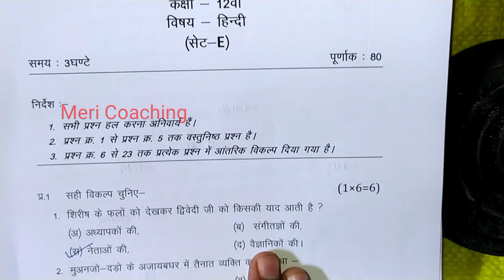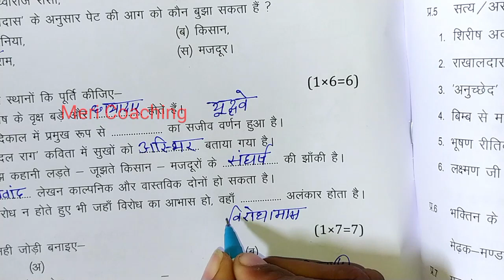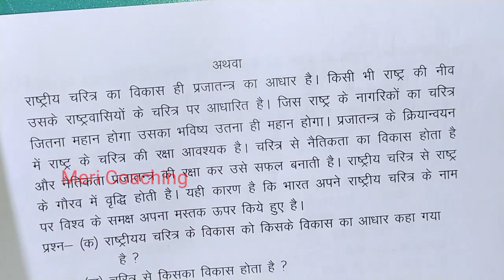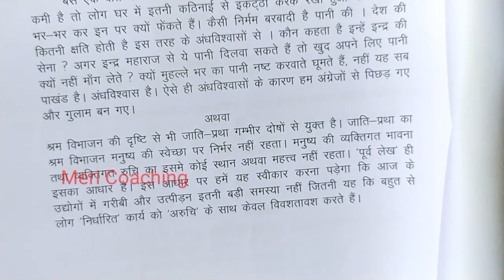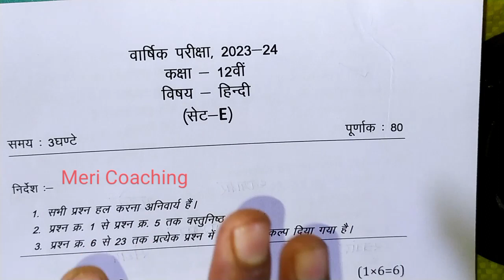class 12th Hindi ka varshik paper 2024 mp board | वार्षिक परीक्षा 2024 हिन्दी पेपर/annual exam hindi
set a class 12th Hindi ka mp board paper 2024 | सेट ए कक्षा 12वीं हिन्दी का एमपी बोर्ड पेपर 2024

बोर्ड परीक्षा 2024 कक्षा 12 हिंदी का पेपर

कक्षा 12 हिंदी का पेपर बोर्ड परीक्षा 2024

एमपी बोर्ड परीक्षा 2024 कक्षा 12 हिन्दी का पेपर

कक्षा 12 हिन्दी का पेपर बोर्ड परीक्षा 2024

class 12th hindi ka board exam paper

varshik board pariksha 2024 class 12th

kaksha 12 hindi ka board exam paper

mp_board_exam_paper_class_12th_Hindi

हिन्दी का पेपर

varshik paper

6 February hindi ka paper

hindi board paper 2024 class 12

hindi ka paper varshik pariksha

hindi ka paper varshik

12 hindi paper 2024

varshik pariksha

12th hindi paper 2024

6tarikh ka hindi ka paper

12 ka hindi ka paper 2024

hindi paper 12th class 2024 mp board

2024 ka varshik paper hindi ka

hindi 12th class

hindi ka varshik paper

12th board exam 2024

class 12th ka board exam ka question paper

hindi paper

वार्षिक परीक्षा का पेपर

12 class hindi paper 2024

12th class hindi

kaksha barahvin ka hindi ka paper

mp board class 12th hindi important

pepar

कक्षा 12वीं हिंदी का पेपर वार्षिक परीक्षा

12th hindi important question 2024

12th mp board hindi imp question

6 February ka paper

hindi important question 2024 mp

kaksha barahvin

mp board exam 2024 hindi ka paper

varshik pariksha hindi

वार्षिक

kaksha barahvin ka hindi ka рарer

12th hindi paper 2024

kaksha barahvin hindi ka paper

कक्षा बारहवीं का हिंदी का पेपर

barahvin ka hindi ka paper

 कक्षा 12वीं विषय हिंदी

class 12 hindi pre board paper 2024

kaksha barahvin hindi ka paper varshik

hindi ka paper 12th class

mp board 12th hindi paper 2024

कक्षा बारहवीं का हिंदी का पेपर वार्षिक

hindi paper kaksha barahvin ka

hindi ka varshik paper 2024

12 hindi paper 2024

hindi imp questions class 12 2024

12 class hindi paper 2024

kaksha barahvin ka varshik paper

12th hindi board paper 2024

kaksha barahvin ka hindi ka varshik

varshik pariksha 2024 kaksha barahnvi

कक्षा बारहवीं

hindi ka paper varshik 2024

वार्षिक परीक्षा

वार्षिक पेपर

mp board hindi paper 2024 class 12

12 vi hindi paper 2024

12th board exam 2024 hindi

hindi ka paper class 12th mp board

hindi paper 2024 class 12

paper 12th class 2024 hindi

paper hindi 12th class 2024

varshik pariksha ka paper

वार्षिक परीक्षा हिंदी

12 class paper 2024 hindi

12 ka paper

12th class hindi paper 2024

12th hindi paper 2024 mp board

class 12 paper hindi 2024

hindi 12 class

hindi 12 class important question

hindi class 12 2024

hindi me kya kya aayega class 12th

varshik pariksha hindi ka paper

हिंदी का पेपर वार्षिक परीक्षा का

हिंदी का वार्षिक पेपर

12 class hindi

12 th hindi paper live

12th board exam 2024 hindi paper

12th hindi ka paper 2024

12th hindi paper

12th hindi paper 2024 important question

12th varshik paper 2024

2024 ka hindi ka paper up board 12

2023 ka varshik pariksha

barahvin ka board paper

barahvin ka paper

board pariksha

Rajesh Sir